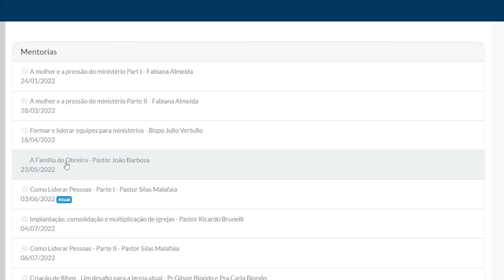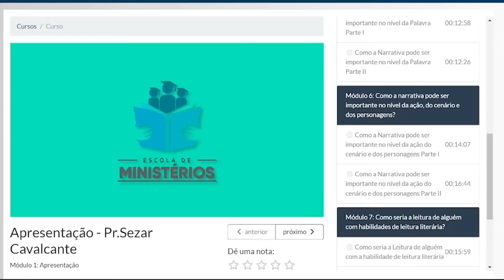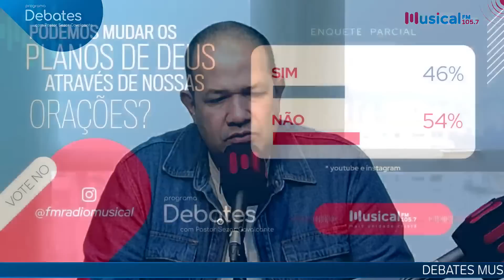Podemos mudar os planos de Deus através das nossas orações?Pr. Erivaldo de Jesus e Pr. Aécio Ribeiro